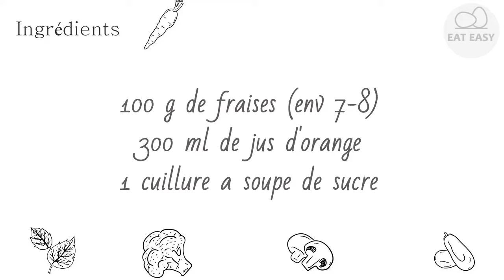Smoothie fraises et orange ESSAYER FACILE!